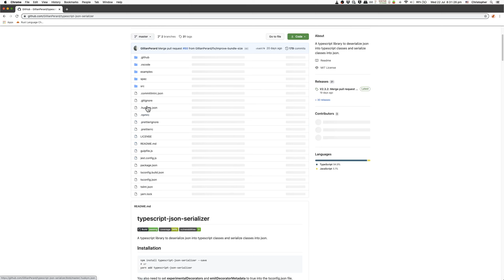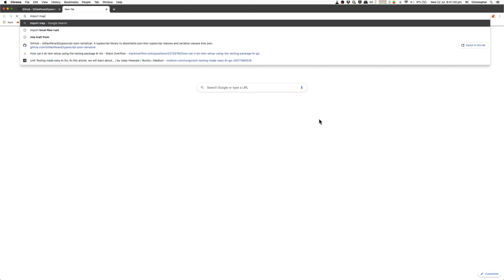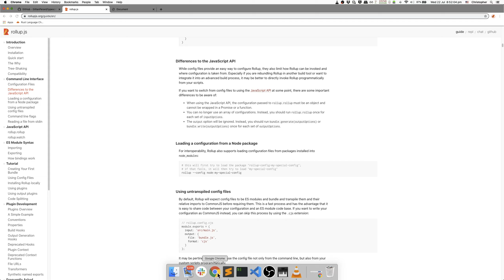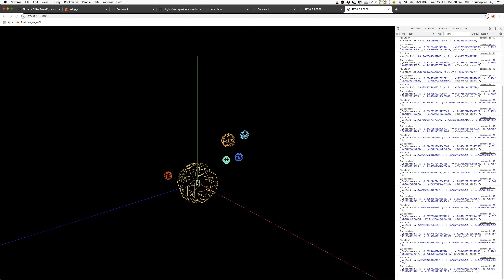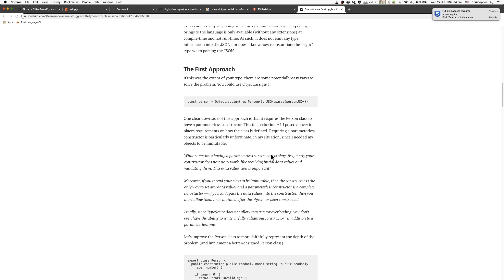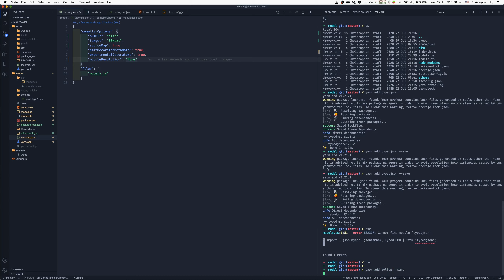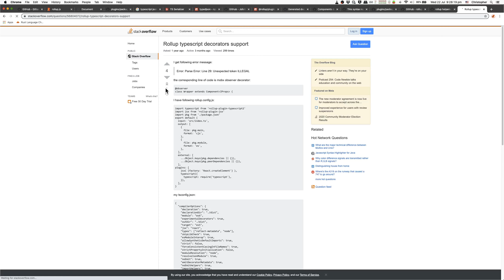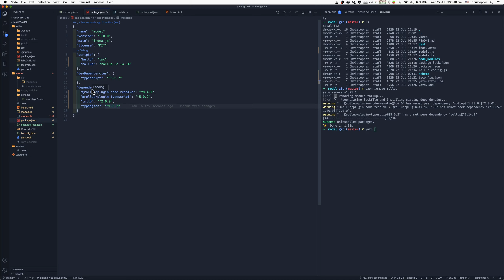004 - Game Design - Why is the JS ecosystem so bad!!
At some point in time in the future we may look upon this and say, "I'm glad i'm not there anymore..." - Jeffrey Epstein